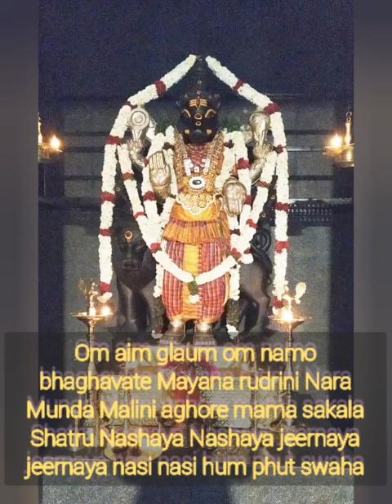Varahi mantram to remove enemies- எதிரிகளை அகற்ற varahi மந்திரம்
Worship of Goddess Varahi
Varahi is sometimes described as the Goddess of darkness and the ideal time recommended to worship her is after sunset and usually in the middle of the night. Some temples even make offerings of wine, fish, grain and meat to the Goddess, which may not be entirely based on facts, because the tenets of Hinduism usually advocate the use of vegetarian offerings.

Benefits of worshiping Goddess Varahi
The Goddess is revered by devotees as the granter of boons and destroyer of enemies. She is also a focal point of Tantric worship and people pray to her for leading a long and prosperous life.